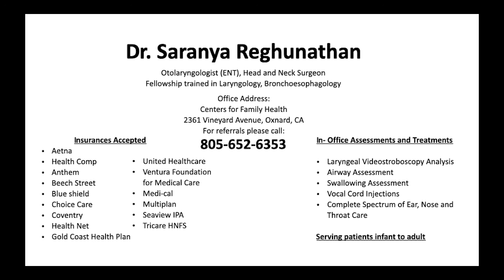Medical Staff Voice Live: Episode One with Dr. Saranya Reghunathan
JOIN US for our inaugural episode of the Medical Staff Voice LIVE!  In this episode, our Chief Medical Officer Dr. Stan Frochtzwajg sits down with Dr. Saranya Reghunathan, Community Memorial Health System's only Laryngology specialist, to learn more about her education, training, and unique sub-specialty. PLEASE NOTE: All physicians featured in this video have been vaccinated for COVID-19, and appropriate social distancing precautions were taken during the filming of this episode.